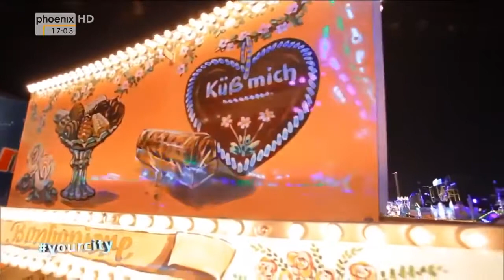Geheime Dateien Spiegel Die gefährlichsten Killerpaare